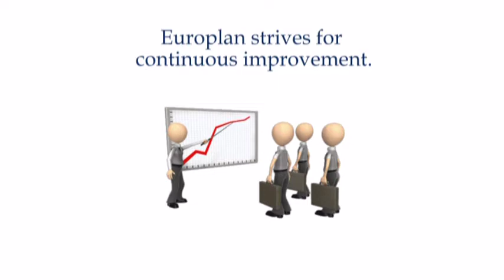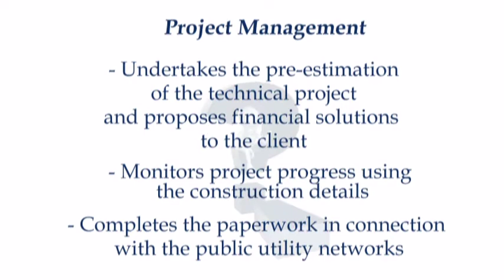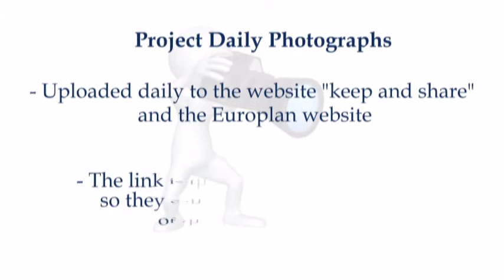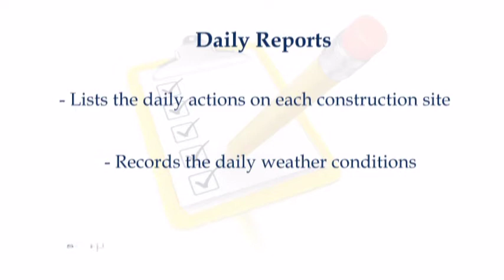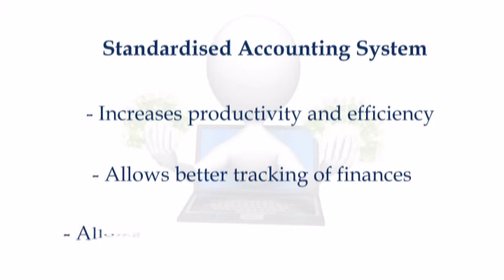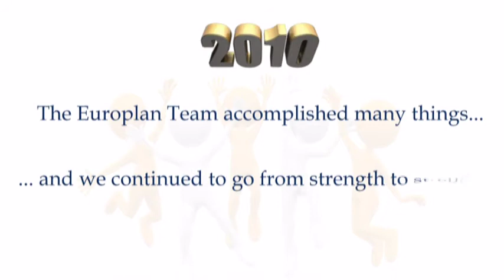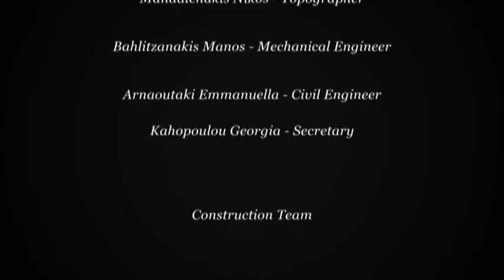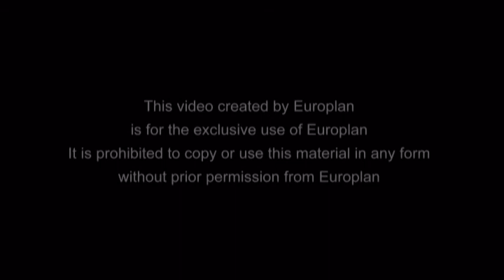JANUARY MEETING VIDEO ENGLISH 1